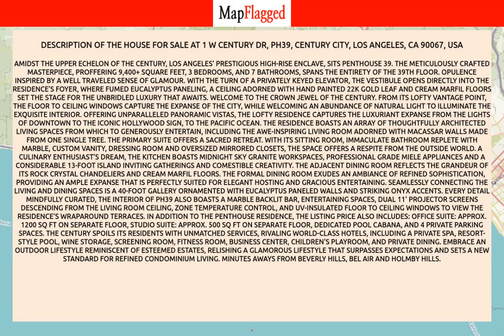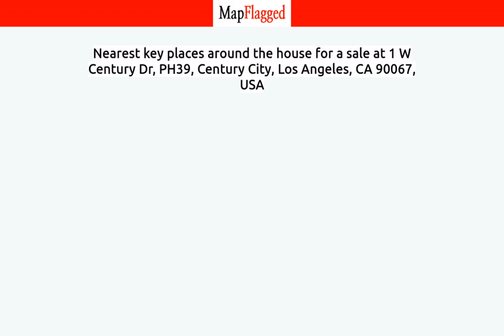LA,US | Buy house at 1 W Century Dr, Los Angeles, USA | MapFlagged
📚 Video Chapters:
0:00 Property Introduction
0:10 Property Price
0:45 Property Address
0:55 Property Description
1:00 Property Key Places
1:05 Subscribe to MapFlagged!

📣 Following is the detail of house for sale at 1 W Century Dr, PH39, Century City, Los Angeles, CA 90067, USA:

3 Bedroom
4 Bathroom
9,420 Sq Ft.
$50,000,000

Amidst the upper echelon of The Century, Los Angeles' prestigious high-rise enclave, sits Penthouse 39. The meticulously crafted masterpiece, proffering 9,400+ square feet, 3 bedrooms, and 7 bathrooms, spans the entirety of the 39th floor. Opulence inspired by a well traveled sense of glamour. With the turn of a privately keyed elevator, the vestibule opens directly into the residence's foyer, where fumed Eucalyptus paneling, a ceiling adorned with hand painted 22k gold leaf and Cream Marfil floors set the stage for the unbridled luxury that awaits. Welcome to the crown jewel of The Century. From its lofty vantage point, the floor to ceiling windows capture the expanse of the city, while welcoming an abundance of natural light to illuminate the exquisite interior. Offering unparalleled panoramic vistas, the lofty residence captures the luxuriant expanse from the lights of Downtown to the iconic Hollywood sign, to the Pacific Ocean. The residence boasts an array of thoughtfully architected living spaces from which to generously entertain, including the awe-inspiring living room adorned with Macassar walls made from one single tree. The primary suite offers a sacred retreat. With its sitting room, immaculate bathroom replete with marble, custom vanity, dressing room and oversized mirrored closets, the space offers a respite from the outside world. A culinary enthusiast's dream, the kitchen boasts Midnight Sky Granite workspaces, professional grade Miele appliances and a considerable 13-foot island inviting gatherings and comestible creativity. The adjacent dining room reflects the grandeur of its rock crystal chandeliers and Cream Marfil floors. The formal dining room exudes an ambiance of refined sophistication, providing an ample expanse that is perfectly suited for elegant hosting and gracious entertaining. Seamlessly connecting the living and dining spaces is a 40-foot gallery ornamented with Eucalyptus paneled walls and striking Onyx accents. Every detail mindfully curated, the interior of PH39 also boasts a marble backlit bar, entertaining spaces, dual 11' projector screens descending from the living room ceiling, zone temperature control, and UV-insulated floor to ceiling windows to view the residence's wraparound terraces. In addition to the penthouse residence, the listing price also includes: Office Suite: Approx. 1200 Sq Ft on Separate Floor, Studio Suite: Approx. 500 Sq Ft on Separate Floor, Dedicated Pool Cabana, and 4 Private Parking Spaces. The Century spoils its residents with unmatched services, rivaling world-class hotels, including a private spa, resort-style pool, wine storage, screening room, fitness room, business center, children's playroom, and private dining. Embrace an outdoor lifestyle reminiscent of esteemed estates, relishing a glamorous lifestyle that surpasses expectations and sets a new standard for refined condominium living. Minutes aways from Beverly Hills, Bel Air and Holmby Hills.

🏥 Nearest Hospitals to this Property:

✒️ Nearest Schools to this Property:

🍕 Nearest Restaurants to this Property:

🚃 Nearest Train Stations to this Property:

🏬 Nearest Shopping Malls to this Property:

🌼 Nearest Parks to this Property:

🎥 Nearest Movie Theaters to this Property:

☕ Nearest Cafes to this Property:

✈️ Nearest Airports to this Property:

🏢 Nearest Stores to this Property:

➕ Nearest Doctors to this Property: